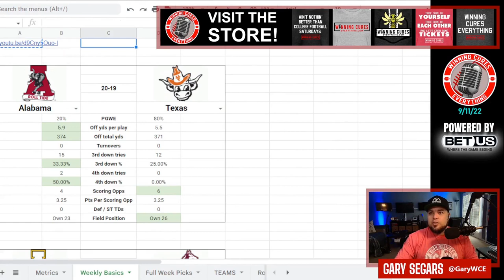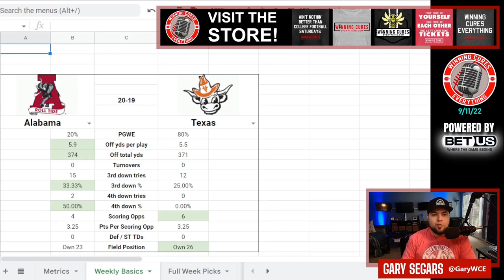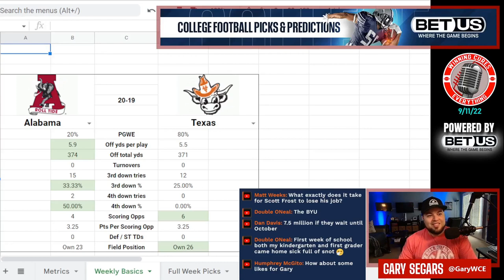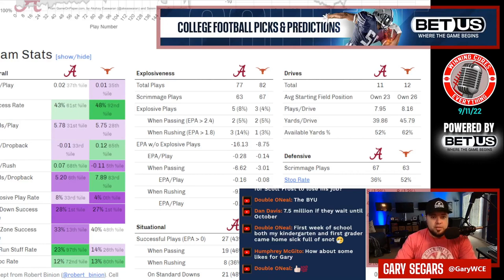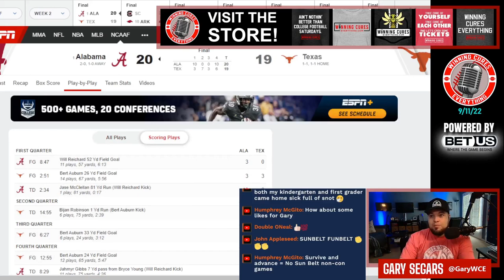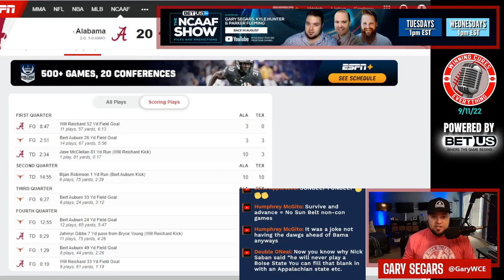Alabama vs Texas quick reaction & recap College Football 2022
Gary gives his quick reaction, breakdown & recap to Alabama’s big win vs Texas in Week 2 of the 2022 College Football season.  What do we make of Alabama coach Nick Saban or Texas coach Steve Sarkisian after this one?  What happened here, what do the stats say, what’s the post game win expectancy?